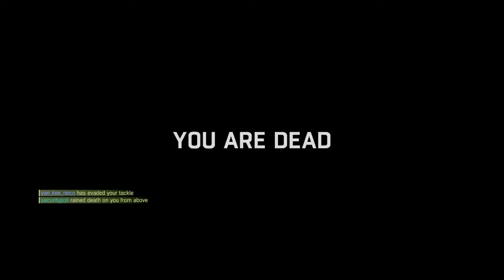This is how we hunt [ Dying Light ]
What is that dfa at the start tho?